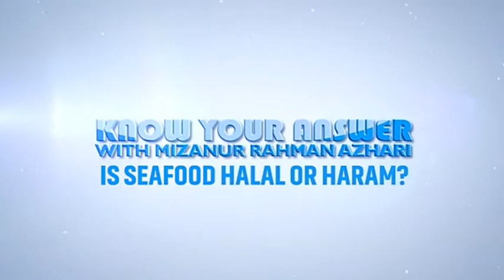সমুদ্রের কোন কোন মাছ খাওয়া হারাম। আর কোন মাছ খাওয়া হালাল এই ভিডিওটি দেখুন islamic tv channel 1.0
islamic_tv-channel-1.0